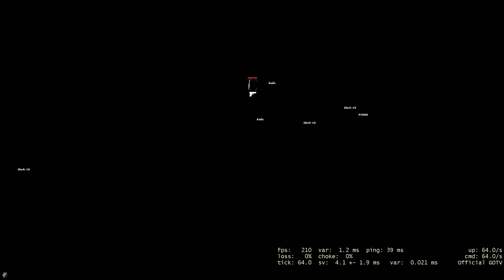CS:GO DangerZone Hacking | De ce nu postez zilnic ?